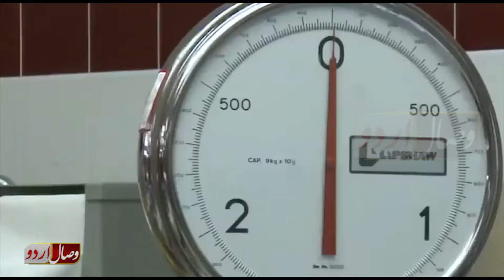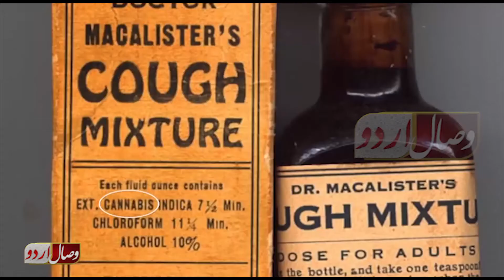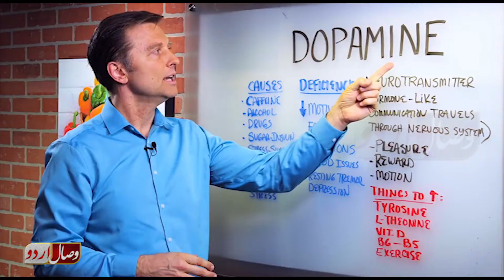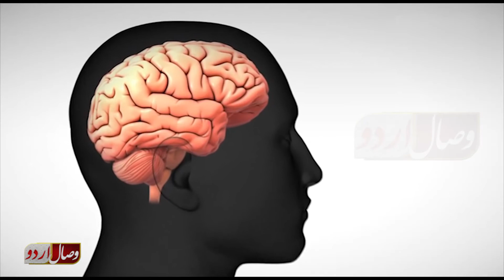Sick Mentality Of West | مغرب میں بڑھتی ذہنی بیماریوں کی وجوہات